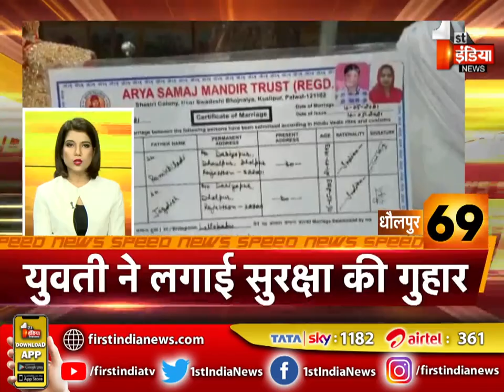देखिए फटाफट अंदाज़ में देश प्रदेश की बड़ी ख़बरें | Speed News | 23 June 2021 | TOP 100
About this Video:
Watch the big news of the country in a quick way. Speed ​​News | 23 June 2021 | TOP 100